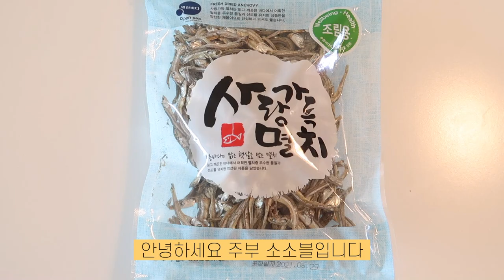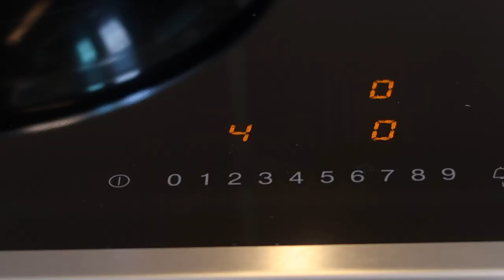고추장멸치볶음 쉽게 만들어야 자주 해먹죠 [간단반찬]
오늘은 [간단반찬 고추장멸치볶음] 영상입니다
만들기 쉬워야 반찬이지 어려우면 요리지..그쵸? 😉그때 그때 생각날때 주방으로 가서 휘리릭 만들 수 있는 집반찬 자주 만들어서 올릴께요 저도 요즘 배달음식에 좀 지친상태라 다시금 건강도 생각하고 집밥의 소중함이 간절해서 앞으로 자주 간단반찬 만들어보려구요 여러분들도 간소하게라도 집밥 자주 해드시길 바래요🤗그럼 오늘도 재밌게 봐주세요 늘 고맙습니다 여러분~

[레시피 팁]
중멸치 150g 기준 고추장양념 만드는 방법
고추장 2큰술, 진간장 1작은술, 청주 1큰술, 올리고당 2큰술, 매실액 1큰술입니다

[영상정보]
✔️중멸치 (전 동네 이마트에브리데이에서 중멸치 조림용 150g 1봉을 사서 만들었어요)
✔️스텐팬(올클래드팬/전 몇년 전 아마존에서 직구로 구매했어요)
✔️사각 법랑바트(비슷한 제품으로 링크 올려드려요)
✔️용량과 품질, 가격등은 비교하셔서 구매하세요(편의상 쿠팡 판매상품 링크 올려드려요🙆‍♀️)

[고추장멸치볶음만드는법]T티스토리블로그로 보시려면 👇🏻

[참고레시피]
📙겨울딸기의 리얼집밥 | 강지현 지음 | 조선앤북